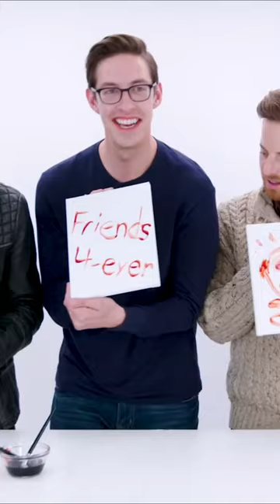Painting with Maple Syrup and Fake Blood Friends Forever!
The beginning of the video is a bit confusing and doesn't effectively catch the audience's attention. To improve, consider starting with a clear introduction or an intriguing statement related to the topic of painting with blood.
It's maple syrup Oh no no no Beef and marshmallow yeah We've never painted together nor have we done so with blood Reminds me of my days with watercolor Are we painting with actual blood It's a real painting but it's fake blood One two three Can I tell you the title of mine Peek-a-boo You ruined it Mine's called Friends Forever It's spooky right